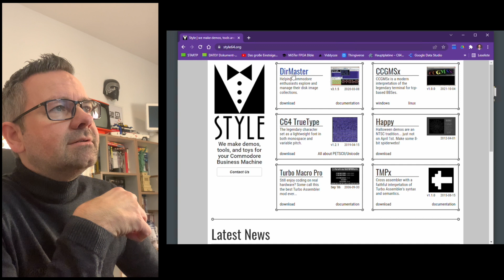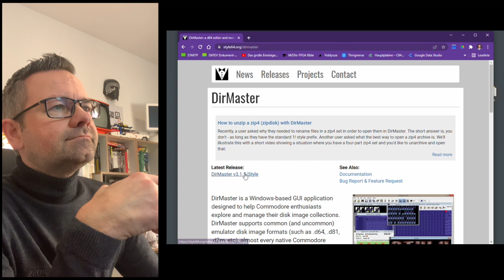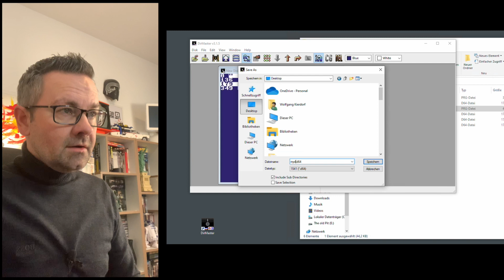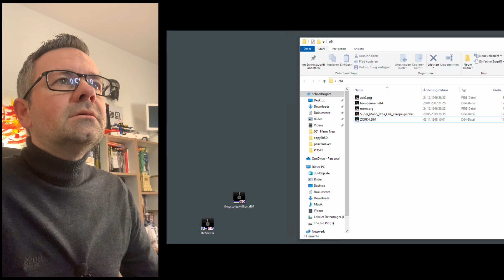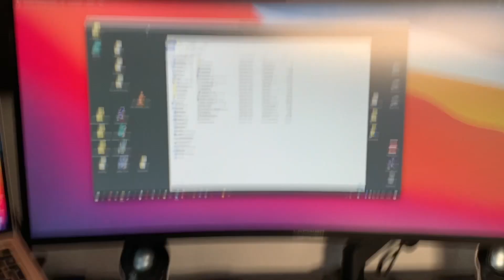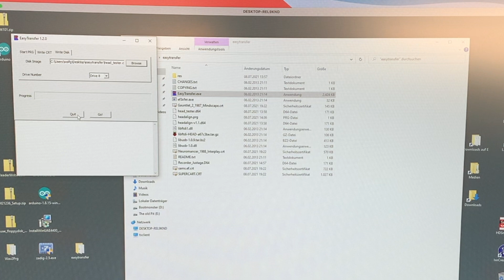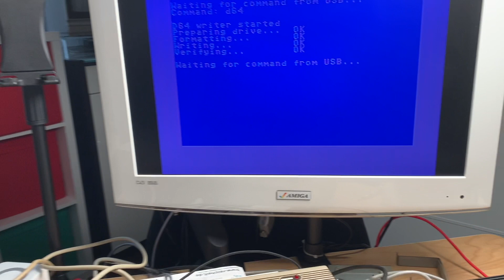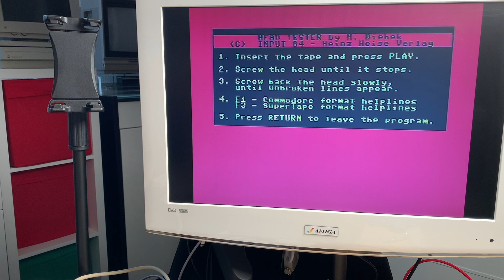How to create D64 + D81 disc images for Commodore C64, C128, VIC20, C16 etc.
In this video I will show you how to create your own D64 and D81 disc image files to use with the Commodore 8-Bit computers or an emulator. I will also show you how to create a real floppy disk from these disk images.

RETRO is the new black is a retro channel for retro enthusiasts. The channel features retro computers, game consoles and gadgets from the 1970, 1980 and 1990s as well as new tech for old machines. The videos range from simple unboxing to repairs and sometimes even the creation of new things.

I try to upload two videos a week (one smaller QUICK SHOT video and one longer main Video).

This channel is hosted by Wolfgang Kierdorf. I am a retro enthusiast from Cologne in Germany. My retro videos are in english. If you are from a different county or need a different language, please check if subtitles are available.